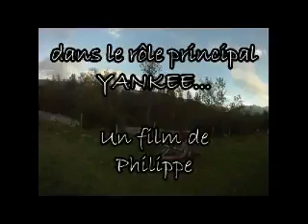Il était une fois....Yankee.m4v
La vie de Yankee au quotidien. dur dur ;)